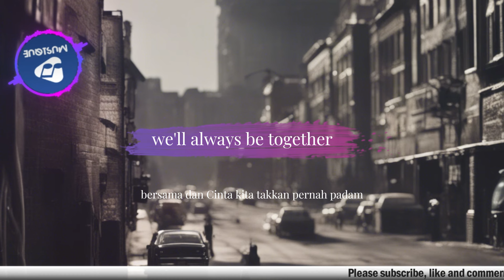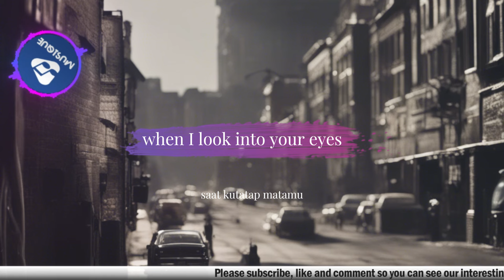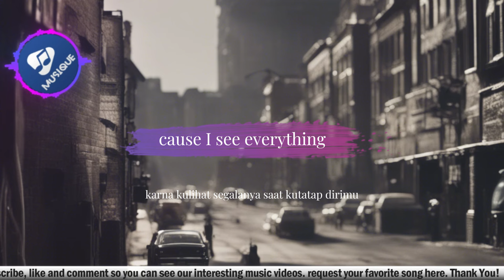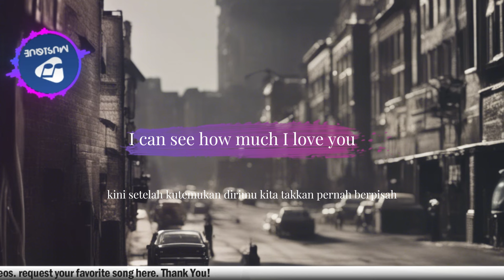FIREHOUSE - When I Look Into Your Eyes ( Lyrics / Lirik )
Songwriters: Carl Snare / Bill Leverty